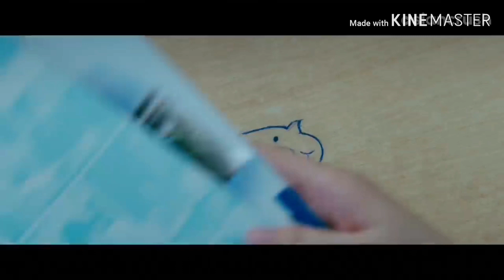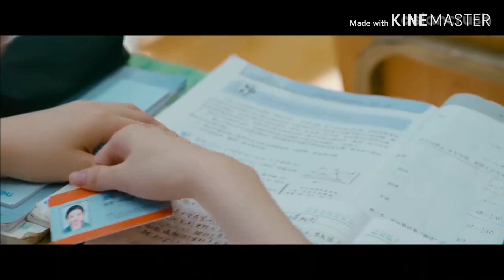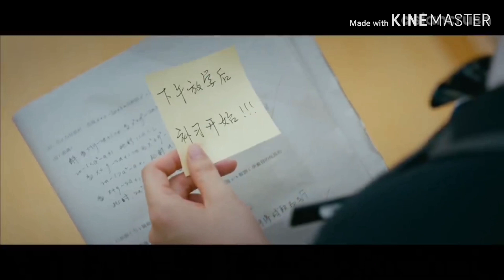Tujhe kitna chahne lage hum/New Korean mix💓 /beautiful love story 💓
Hope you guys like it keep enjoying